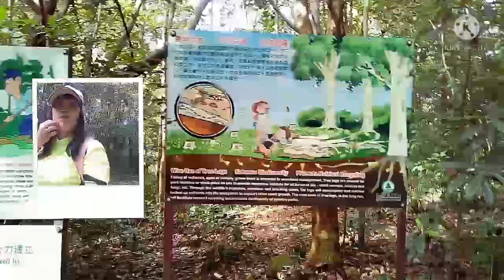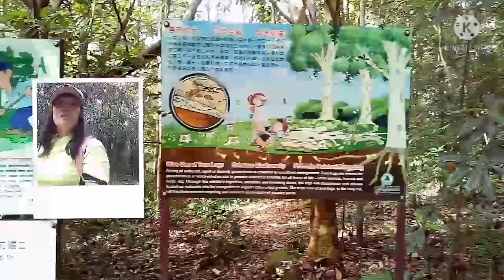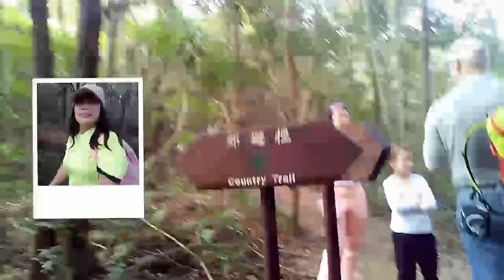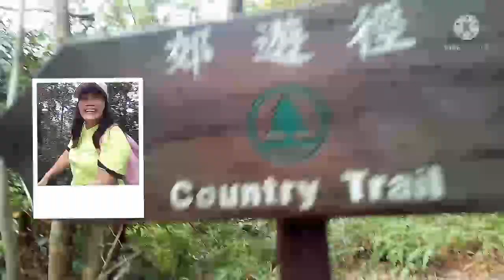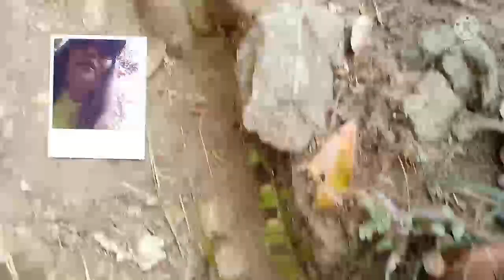High Jump Peak Part3(344m above sea level)buhayofwhongkong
High Junk Peak: A steep but rewarding hike

Written by National Geographic

Average hiking time: 3.5 hours | Distance: About 8.5 km | Difficulty: Difficult

The summit of High Junk Peak (344m) is the highest accessible point on the Clear Water Bay Peninsula, overlooking the magnificent Clear Water Bay

Stop 1: Ng Fai Tin

Once off the bus, cross the road and take the stairs next to the pavilion. A few minutes into the shaded hike, the path will open up to the sky again as you ascend. Soon you’ll be high up enough to get a view of Tseung Kwan O’s urban landscape, which stands in stark contrast to the idyllic greenery around you.

TRAIL CONDITION

Both High Junk Peak and Tin Ha Shan are steep and hard to climb. There are gravel sections, and occasionally you’ll need to scramble. The rest of the trail is level with several retreat points.

Stop 2: Miu Tsai Tun & Sheung Yeung Shan

Walk up Sheung Yeung Shan, and on your left you’ll first see the beautiful coastline of Sheung Sze Wan. About 10 minutes later, you’ll come across a fork in the trail; go left toward Miu Tsai Tun. It’s a slightly challenging hill, but once you’ve climbed to its top, you’ll have the perfect vantage point from which to view High Junk Peak.

Most of the High Junk Peak Country Trail is also part of the High Junk Peak Mountain Bike Trail, which is open for mountain biking on weekdays. Hike with care to avoid accidents.

Stop 3: High Junk Peak

On the ridge are spectacular views of the impressive Clear Water Bay and the immense Pacific Ocean. On a clear day, the Ninepin Group, a group of islands on the eastern side of Hong Kong, is also within sight from here. Exiting Miu Tsai Tun, follow the country trail and the peak is a roughly 20-minute climb away. It’s not easy to get to the top, and you may need to scramble up the steep hillside in places. If you do not wish to climb it, you can continue on the country trail; follow the signs to head to Tai Miu Wan (Joss House Bay).

Bring a flashlight or headlamp with you if you plan on watching the sunset from High Junk Peak.

Photo Credit : eL

Stop 4: Tin Ha Shan, Po Toi O Chuen & Joss House Bay

Descend the peak along a flight of stone steps before ascending another winding flight of steps up Tin Ha Shan. As you walk downhill, you’ll see another bay called Po Toi O, with the Clear Water Bay Golf and Country Club in the distance. The Tin Hau Temple in Joss House Bay is also visible to the right. We recommend you visit the Tin Hau Temple. Built in 1266, it is Hong Kong’s oldest and largest Tin Hau Temple. Po Toi O Chuen is fascinating, too, for its small fishing-village vibe.

You can choose to finish your hike earlier instead of continuing on to Po Toi O. After you descend High Junk Peak and reach the country trail at the junction near distance post C3106, look for signs to Clear Water Bay Road. It’ll take about 20 minutes to walk to the bus stop from there.

Getting to Ng Fai Tin:From MTR Diamond Hill Station Exit C2, take bus 91 to Ng Fai Tin.From MTR Po Lam Station Exit A2, take green minibus 16 at the Public Transport Interchange to Ng Fai Tin.From MTR Tseung Kwan O Station Exit A1, take green minibus 103M at the Public Transport Interchange to Ng Fai Tin.